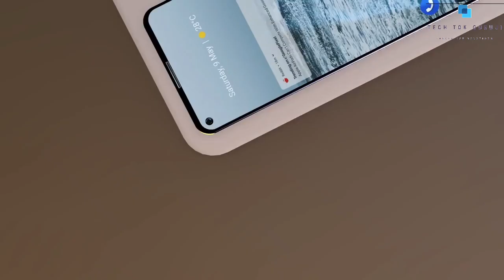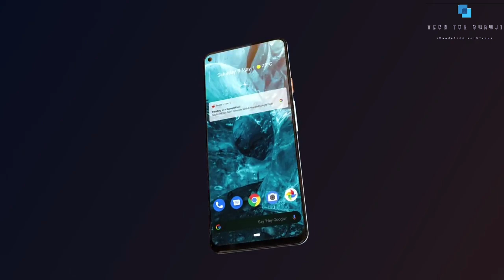Google Pixel 4A Mobile |Best Price About 340 Eur | Full Review specification 6/64 6/128GB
DOWNLOAD AMAZON APP And earn daily
Hey! You can now use Amazon for money transfer, scan QR, bills and shopping. Join me and win rewards up to Rs.500 everyday.

AND PLAY FUNZONE AND WIN PRIZE

DOWNLOAD GOOGLE PAY AND JOIN AND EARN MONEY DAILY
Join me on Google Pay, a secure app for money transfers, bills and recharges. Enter my code 2S2MW to earn ₹21 back on your first payment!

Tech Tok Guruji Present By A.R